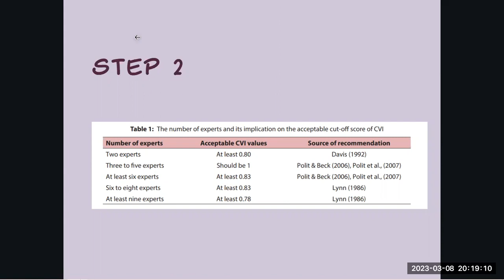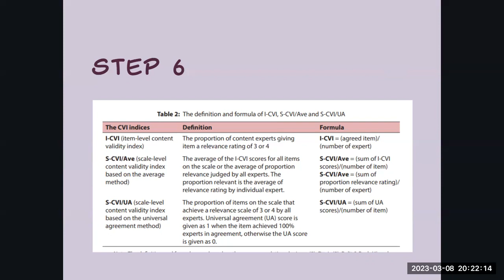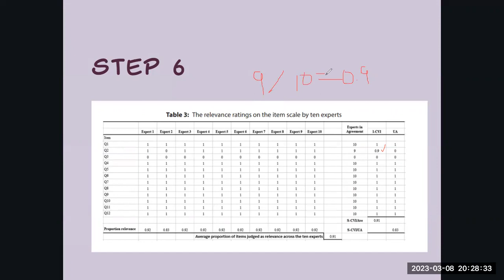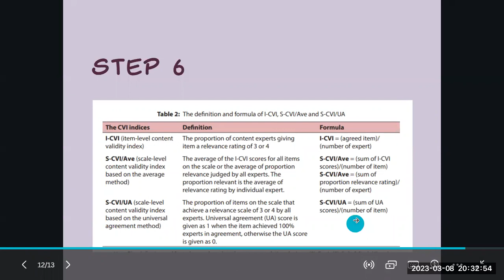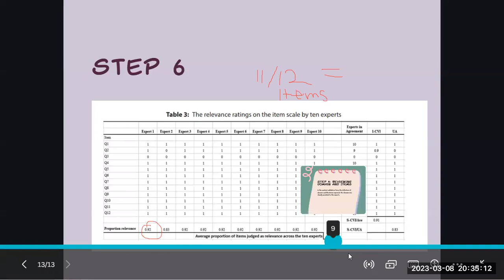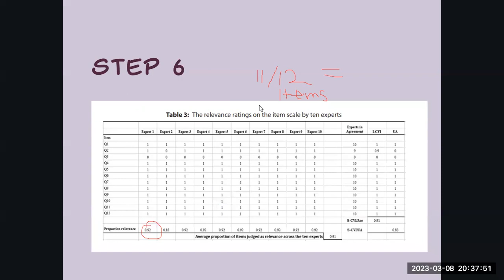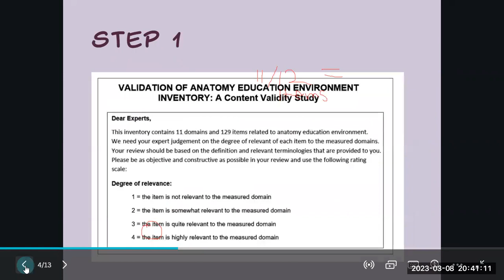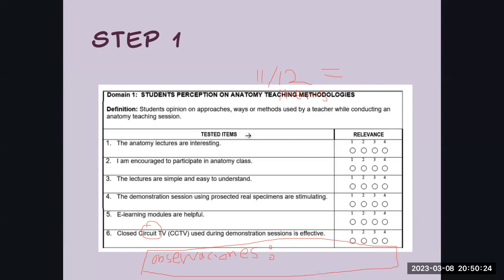Validación por expertos parte 2